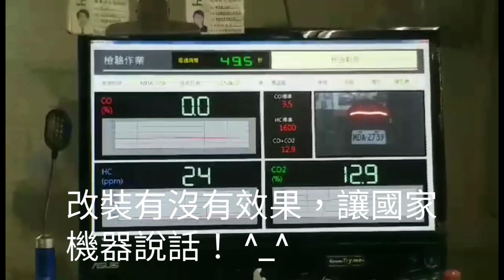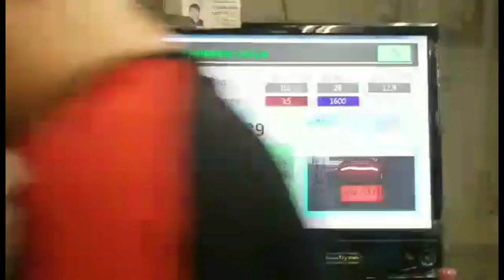積碳累積熱能瞬間！勁戰四代 KRV180 DRG158 BWS水冷 FORCE 2.0 XMAX300 R3 KTM海絲瓜 R15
積碳“累積熱能”瞬間！

積碳為聚熱體、金屬為散熱體。累積在活塞頂及汽門頂之”積碳”，其“重量”除將減損汽門及活塞於快速往復之速率外，更是阻擋汽油混合氣對於金屬機件進行冷卻作用的一大惡因！（積碳累積熱能，將導致引擎金屬機件熱膨脹率升高、加劇金屬機件之間的阻力、形成金屬刮痕外，並進而減損引擎輸出功率）。

採用 vtaSuperCoil 使引擎燃油利用率提升，降低碳氫化合物生成率，並全時清除引擎積碳，增加引擎輸出功率，且增加引擎壽命，並常態性節省燃油，一舉數得的改裝，本商品全面提供安裝後任何一絲絲不滿意都能全額退費！ ^_^